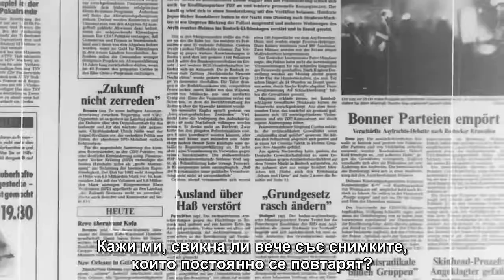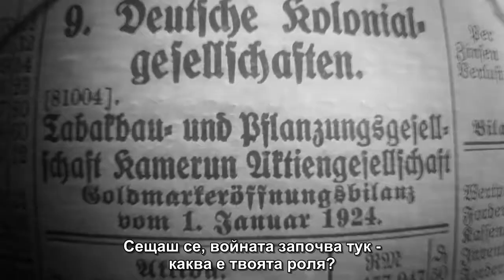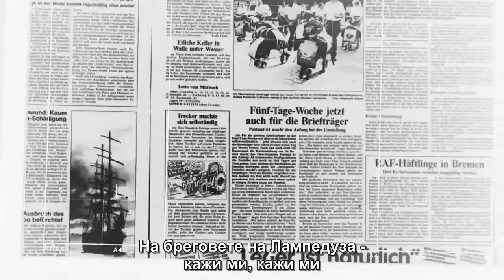Каква е твоята роля? - TickTickBoom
В подкрепа на протестите на бежанците

"C'est Quoi Ton Role?" (Каква е твоята роля?) е четвъртото видео на крюто от албума "HERZ|SCHLAG"

Historisches Material aus dem Staatsarchiv Bremen.

Text/Rap: Refpolk, Ben Dana (Radical Hype)
Cuts: DJ Spion Y
Beat: Flox Schoch
Rec: LeijiONE, Kaos Kanji
Mix: LeijiONE
Master: Shem